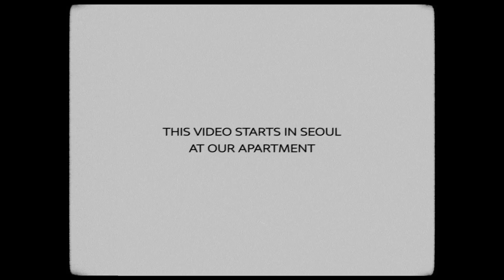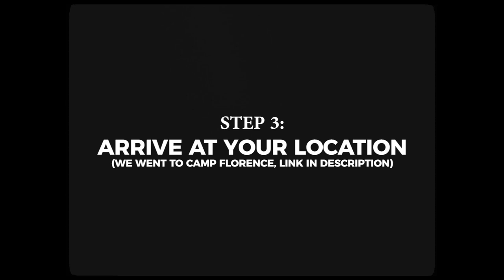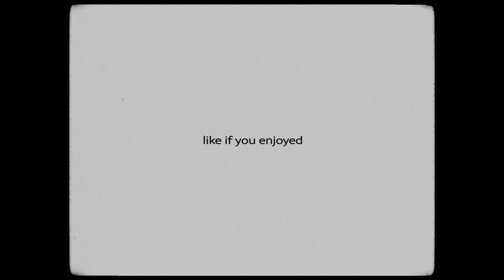Glamping in South Korea Super Fun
When we moved to Seoul, South Korea, I heard that people went camping here. I then was told there weren't any camp sites where you could have a fire. Finally my wife found a place to go glamping, and they had a fire pit. This is how to go glamping in South Korea.